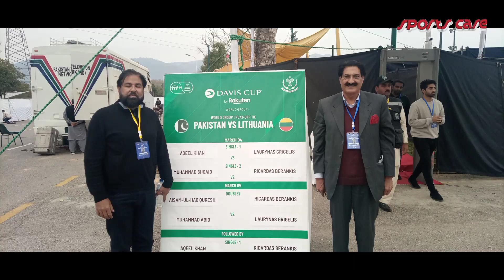Victory for Pak🇵🇰 |Pakistan🇵🇰 won davis cup tie against Lithuania🇱🇹 |Islamabad| Sports care 🇵🇰🏆🎾